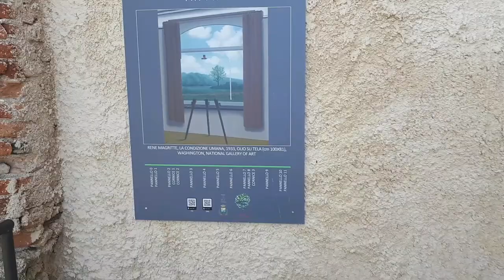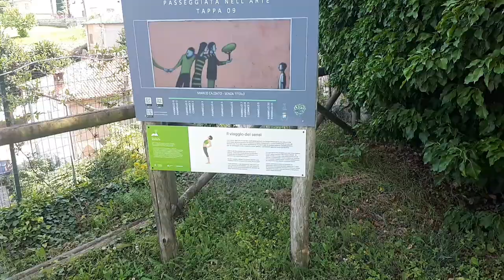Camerana Villa, lungo Bormida e area sorgenti del Belbo.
2:20 Bormida
2:45 Cappella San Domenico
3:12 Graziosa frazione ( una delle tante di Camerana)
3:25 Relax nell'area delle sorgenti del Belbo